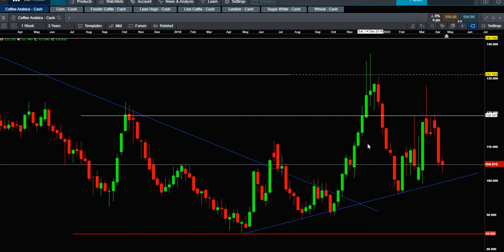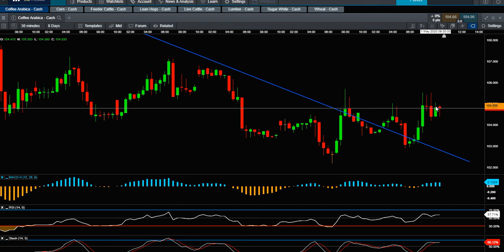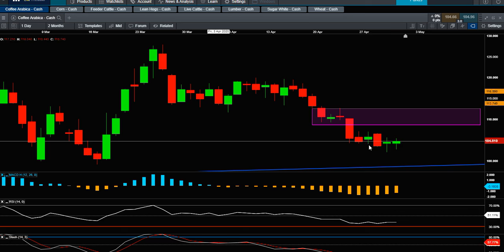2020 05 01 Coffee Arabica Technical Analysis in Farsi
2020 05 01 Coffee Arabica Technical Analysis in Farsi